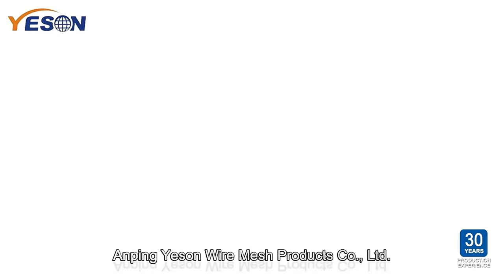Stainless steel wire mesh production process. China wire mesh manufacturers.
Stainless steel mesh is mainly used for screening and filtration under acid and alkali environmental conditions. It is used in the petroleum industry as a mud mesh, chemical chemical fiber industry as a sieve filter, the electroplating industry as a pickling net, gas, liquid filtration, and other media separation. Generally, stainless steel wire, nickel wire, and brass wire are used as materials.

ANPING YESON WIRE MESH PRODUCTS CO., LTD is an IS09001:2015 certified manufacturer, After 30 years of development, our business area has expanded to include a comprehensive line of wire mesh production, We have six production branches engaged in wire fencing, wire mesh series and  various mesh panels, We offer a series of wire mesh fences including highways, railroads, city streets and houses, gardens, factories, farms, sports fields, etc. and the aim of YESON is "Efficiency makes the brand, Integrity makes the future".

The main products we offer include 358 Anti Climb Fence, Temporary fence, Chain link fence, BRC fence, Wrought iron fence, Crowd control barrier, Razor wire and Fence accessories. We also offer Gabion mesh, Defensive barrier, Hexagonal mesh, Welded mesh, Window screens and Crimped wire mesh, Plastic netting, Geogrid, Wire mesh container. We have established business relationships with customers in the domestic market and export to Hong Kong, Europe, the United States, Southeast Asia, the Middle East and Africa with our high quality products, timely delivery, reasonable prices and excellent service.

With rich manufacturing experience and full control over raw materials, production and finished product inspection, we can provide good quality, competitively priced wire mesh fence products and reliable services. We hope to establish a long-term business relationship with you and sincerely hope that our fence production will bring you more happiness and life security.